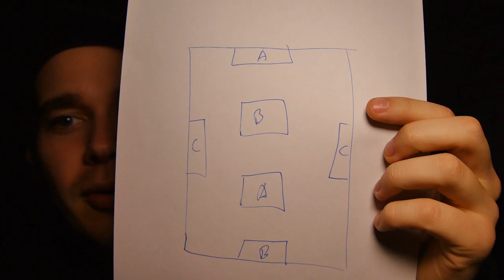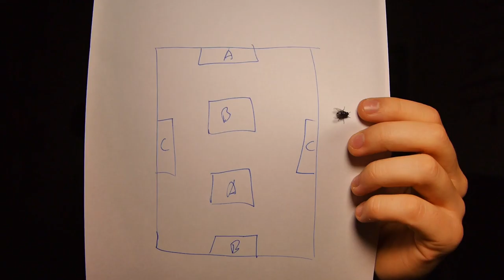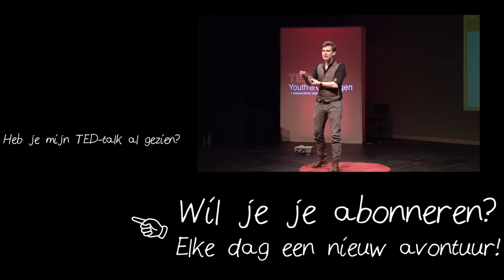Durf klein te denken - Vlog #216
Aaah terug denken aan mijn TED-talk, wat was het toch een bijzonder moment! Mocht je hem nog niet gezien hebben, hier is de

Ik werd vandaag geinspireerd door een gesprek over beginnend ondernemerschap. Hoe zorg je ervoor dat je goed begint aan je onderneming en wat is daar voor nodig? Ik geloof dat er hier een groot gevaar schuilt in te groot blijven denken waardoor je uiteindelijk niets doet, daarom mijn aanrader om klein te durven denken.

Met dank aan de inspiratiebronnen voor mijn TED-talk: Sydney Brouwer, David de Kock, Arjan Vergeer, Ronald Goedemondt, Theo Maassen en Fresku.

- Grote camera: Panasonic G80
- Kleine camera: Panasonic TZ80
- Telefooncamera: iPhone 6s Plus
- Microfoon: Røde Videomic Pro
- Statief: Gorillapod SLR-Zoom